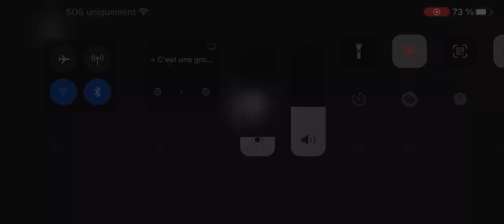Texans Vs Ravens